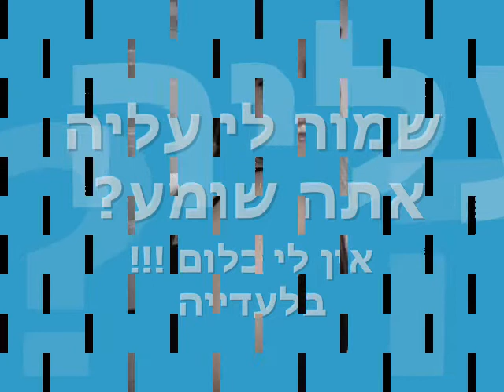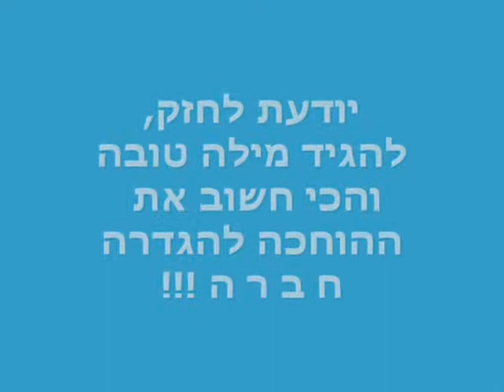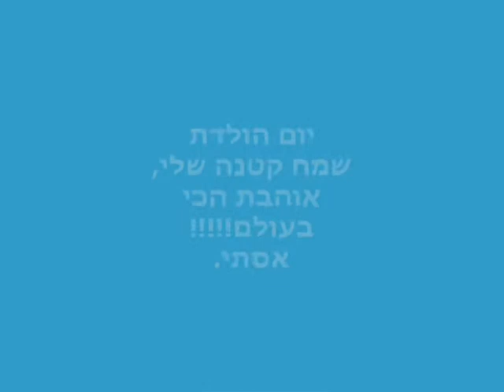יום הולדת לשירן:-)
יום הולדת לשירן, אוהבת...אסתי